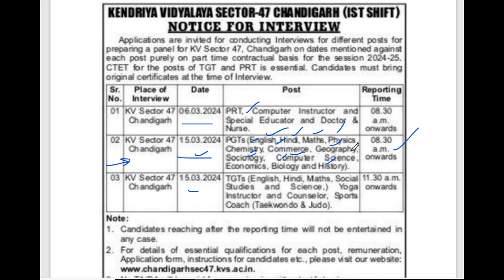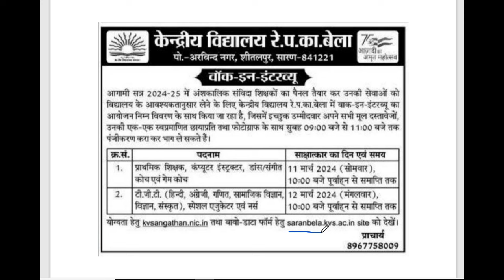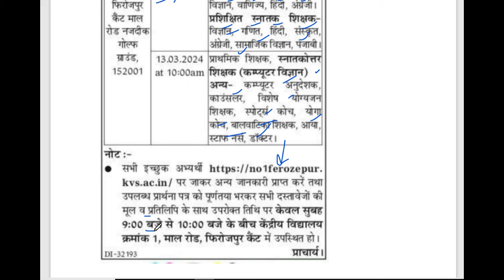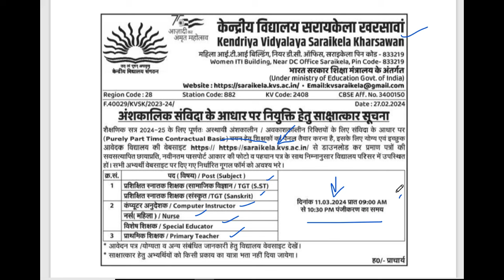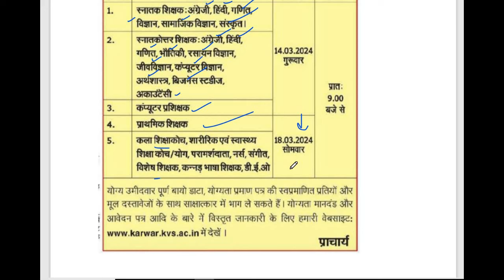ALL INDIA LEVEL | KVS PGT TGT PRT TEACHERS RECRUITMENT 2024, Kendriya Vidyalaya All Subjects Vacancy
nvs
nvs pgt

Teacher jobs
primary teacher
uptet, B.Ed